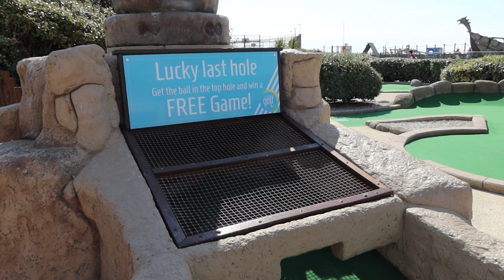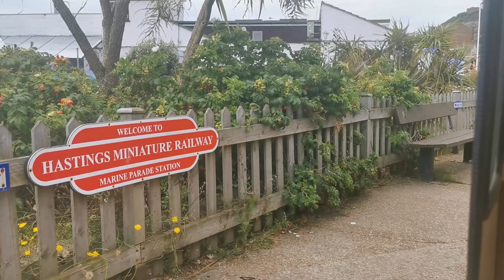Camping Eastbourne UK 2021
The one where we camped longer than expected :) So long story short, little legs has not been camping since she was 18 months old... so the best way to try it out, was to take her camping for 2 days... that ended up being 4, she LOVED it!

In this video it shows a short clip of the activities we go up to with our camping, that can be found on our channel.

Photography Gear
Canon Camera

Nikon Camera - 35mm pictures
* Nikon FM - 1979 (ish)
* Nikkor 55mm F/1.2

About The Channel:
Join the Tabor Family as we travel around, sharing our videos to help give you an idea on what you can expect. We do everything fun as family from Mini-Golf, Zoo visits, Flying, Over nights, you name it, if it part of our adventure we will film it and share it with you. Showing you the Good, the Bad and the Ugly! Although we hope not too much ugly… and this includes the weather! There will be times when we go overseas to visit family to, so please do come along for the journey, although we might not share it all, but when we go out, you can certainly come to!